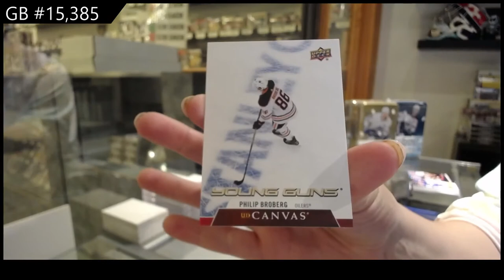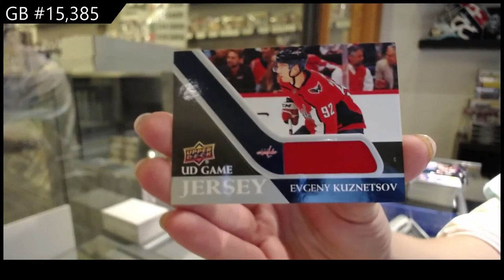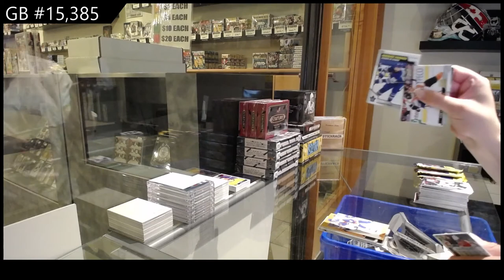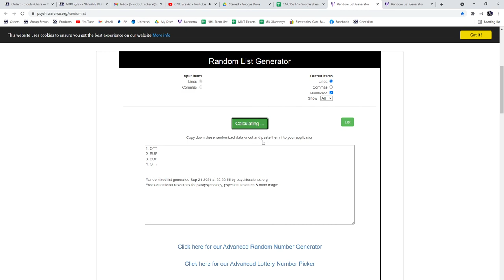20-21 UD Series 1 & Series 2 Hockey 4 Box Break - C&C GB #15,385